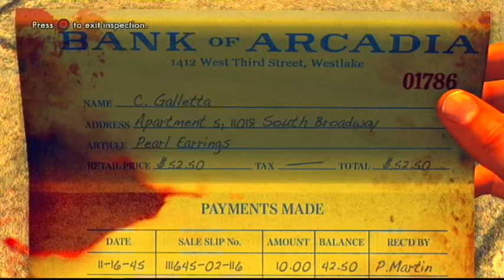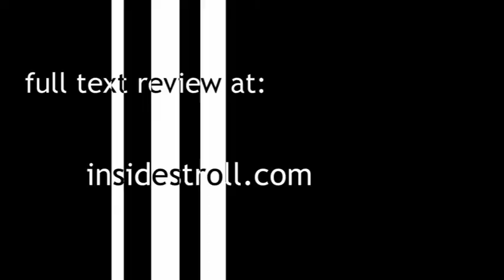Review of L.A. Noire for PS3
A video review of L.A. Noire by Team Bondi. Played the PS3 version to completion.